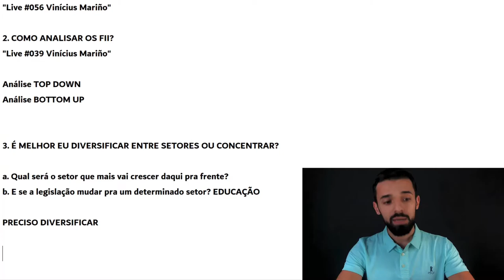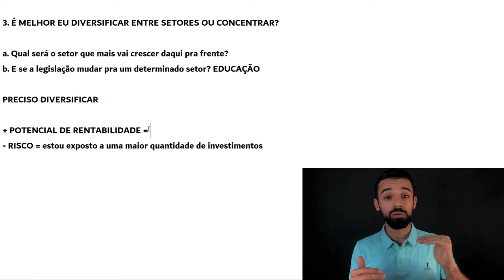COMO AUMENTAR A RENTABILIDADE E DIMINUIR O RISCO DOS SEUS INVESTIMENTOS (AO MESMO TEMPO)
Fazendo isso, você aumenta a rentabilidade e diminui o risco dos seus investimentos ao mesmo tempo...